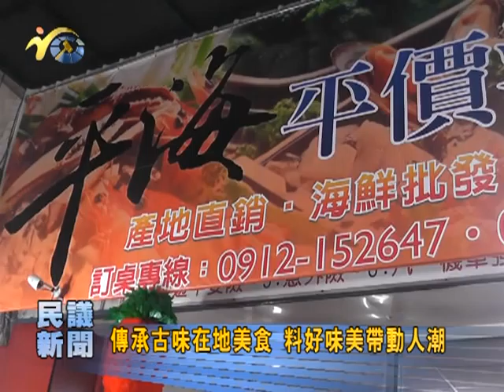P1010821 15 14民議新聞新聞7 傳承古味在地美食